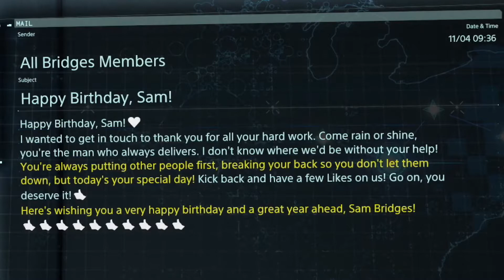VISITING DEATH STRANDING ON MY BIRTHDAY !!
Intro/outromusic I created it...

Birthday music (credits to owner)